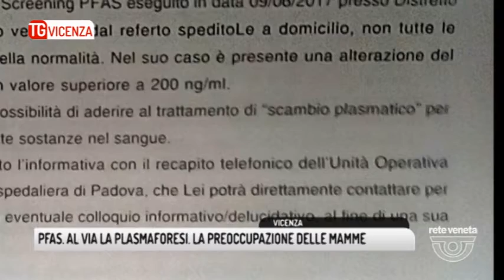TG VICENZA (19/08/2017) - PFAS. AL VIA LA PLASMAFORESI. LA PREOCCUPAZIONE DELLE MAMME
TG VICENZA (sabato 19 agosto 2017) - Sono almeno 10mila i vicentini che hanno nel sangue Pfoa e Pfos con un livello superiore agli 8 nanogrammi per millilitro. Sono i  residenti nella cosidetta zona rossa dove la falda è maggiormente contaminata da Pfas. Saranno tutti richiamati per la seconda fase del monitoraggio predisposto dalla Regione. Mille di loro saranno convocati a breve, circa un terzo dei ragazzi tra i 14 e i 21 anni.
Parallelamente l'usl berica per chi ha i valori più alti sta avviando la plasmaforesi. Praticamente un filtraggio del sangue per chi ha valori superiori ai 200nanogrammi per millilitro. A giorni stanno per cominciare questo trattamento una prima tranches di 400 persone sulle 3mila monitorate finora. Una procedura definita “scambio plasmatico” della durata di 2 ore per ciclo.
 A questo proposito il movimento delle Mamme che sono state protagoniste nelle manifestazioni dei mesi scorsi, avanza inquentati perplessità. Sembrerebbe che i donatori di sangue e plasma potrebbero trasferire a loro insaputa anche Pfas, non essendo stati sottoposti ad alcuno screening specifico.
Inoltre le Mamme stanno organizzando una massiccia spedizione di raccomandate indirizzate alla Miteni, dove allegando gli esami del sangue che comprovano la contaminazione di Pfas dei propri figli, manifestano la grande preoccupazione per il grave danno alla salute subitoC
Un primo passo per la richiesta di risarcimento danni verso chi ritengono il principale responsabile del clamoroso inquinamento ambientale.